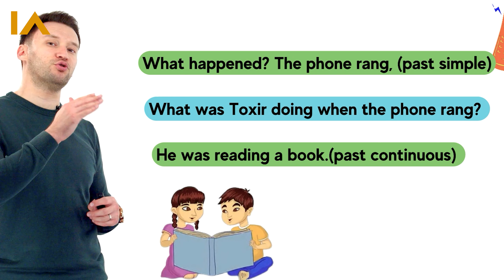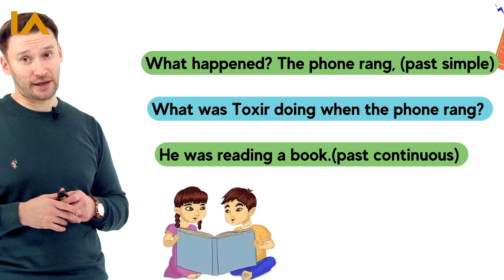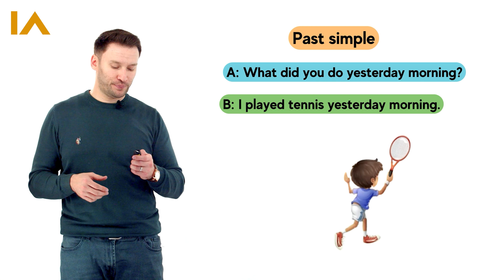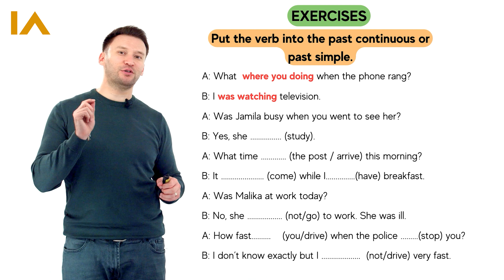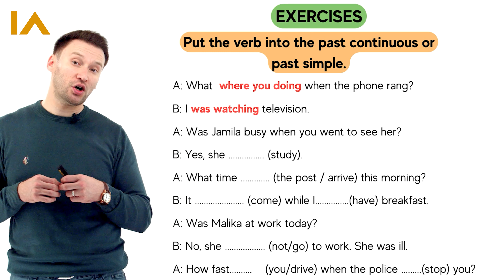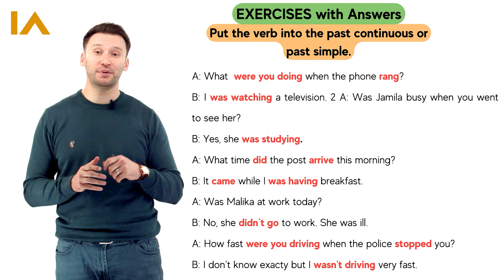Past Simple and Past Continuous | 14-dars | Ingliz tilini 0 dan o'rganish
Bugungi darsimizda eng ko'p kerak bo'luvchi zamonlar bilan tanishib chiqamiz.

Darsning har bir qismida diqqat bilan tinglang hamda vazifalarni mustaqil bajarishga harakat qiling.